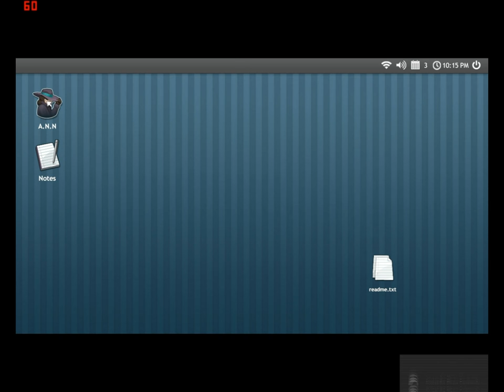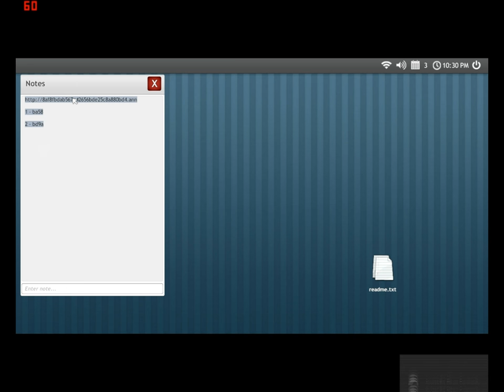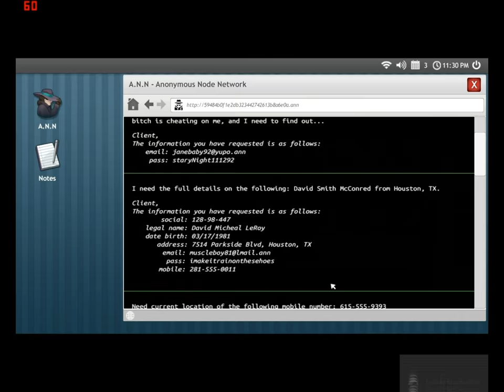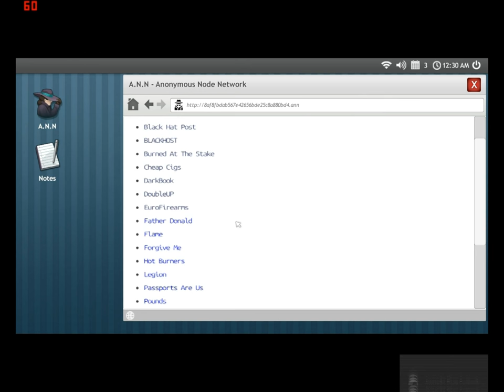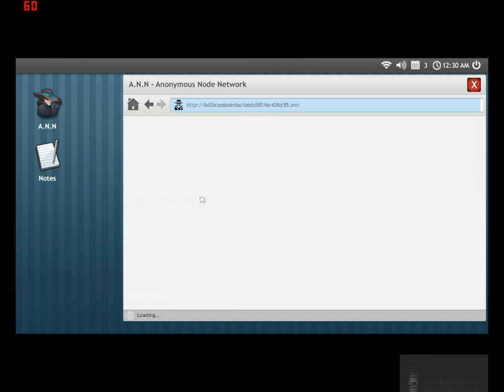I'M DONE WITH THIS! - Welcome to the Game Part 2 [FINAL]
Yeah, fine. I chickened out. I must not be any good at horror games then. Either that or I need practice in that area.